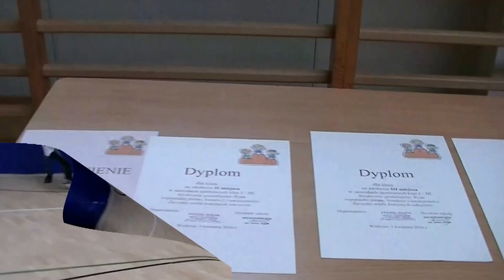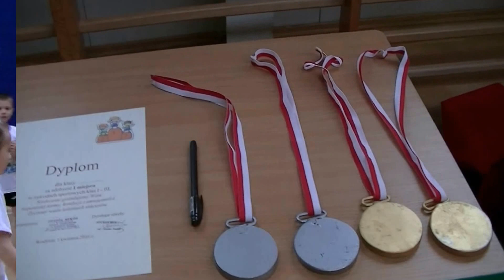Mini Olimpiada 2016 w Szkole Podstawowej w Wodyniach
1 kwietnia 2016r. uczniowie klasy II b Szkoły Podstawowej w Wodyniach zorganizowali dla uczniów klas I-III  Mini Olimpiadę w ramach projektu "Sport to zdrowie".